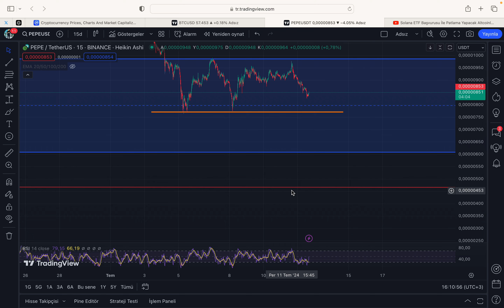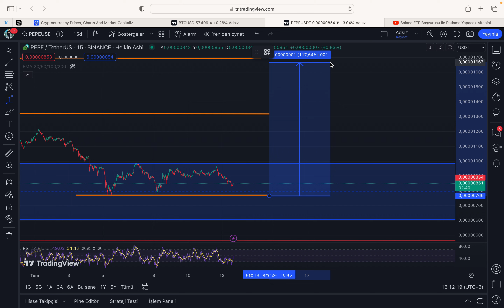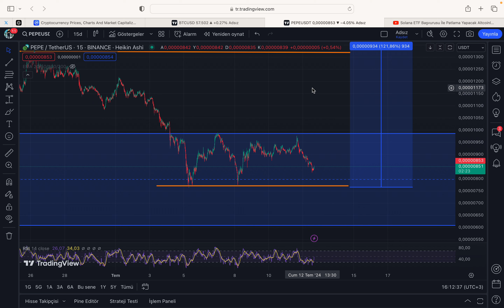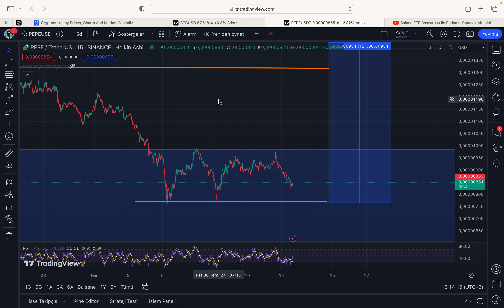Pepe Coin Yükselecek Mi ? Pepe Coin Analiz ! PEPE Coin Fiyat Tahmini, PEPE Coin Geleceği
🎃Merhabalar Bu videoda anlatılanlar tavsiye değildir kendi görüşlerim ve yorumlarımdır. Pepe Coin analizi herkes çok fazla konuşmakta özellik ile mem coinler hızla para kazandırmaya ve kaybettirmeye devam ediyor. Bitcoin ve Ethereum durumu düzelmeden yükseliş geleceğini düşünmüyorum.Almanya bitcoin satmaya devam ediyor Fed faiz indirimine gitmiyor durumlar ne olacak ? Piyasayı takip etmeye devam ediyoruz